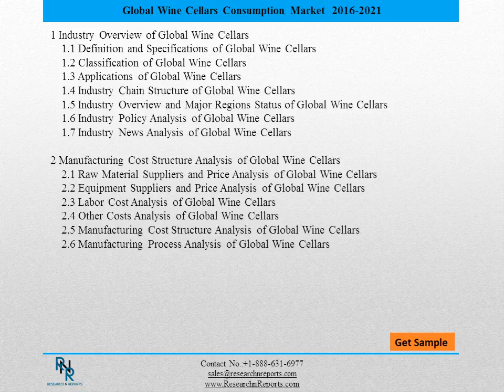Global Wine Cellars Consumption 2016 Market Research Report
The Global Wine Cellars Industry had made research and come up with a report that focuses on the major players in the Global Wine Cellars Market throughout the world. Likewise, equipment and upstream raw materials as well as downstream demand analysis is also tackled.
The report investigates and analyzes the Global Wine Cellars Market and shows a comprehensive evaluation of the evaluation and its specifications. Another aspect that was taken is the cost analysis of the main products dominant in the Global Wine Cellars Industry considering the profit margin for the manufacturers.